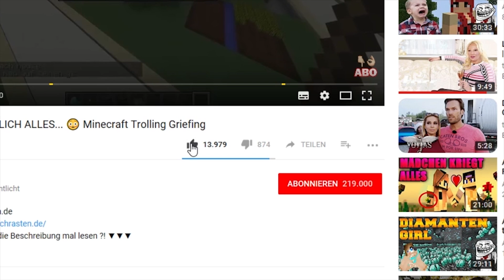*VERBOTENER* MINECRAFT HACKER BUG 😱